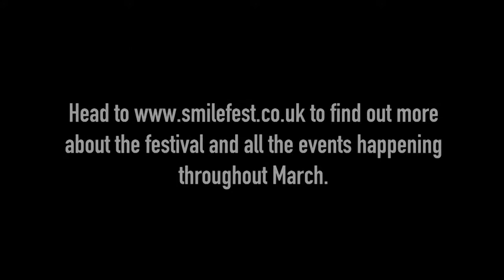Curious Promotions SMILE gig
Ahead of their first gig on 16 March 2018 under Curious Promotions, Radio Addict sat down with Ben, Lise-Linn and Kari to talk about their show. This will be one of many events held throughout March to celebrate a decade of Southampton Solent Universities own SMILEfest.